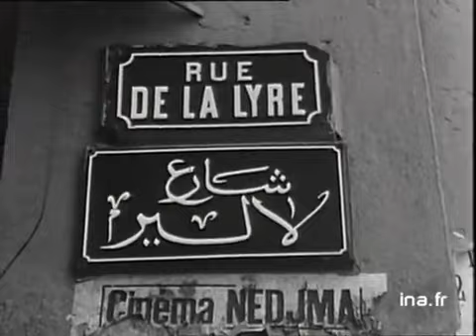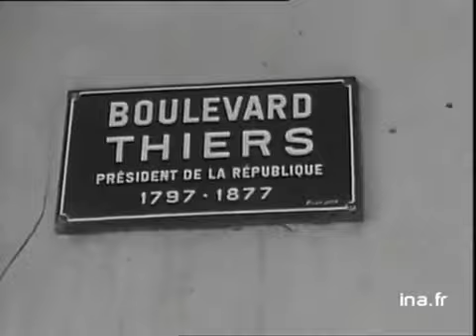Algerie, 2 juillet 1962 - Interviews avec des Algerienes et Pieds-Noirs